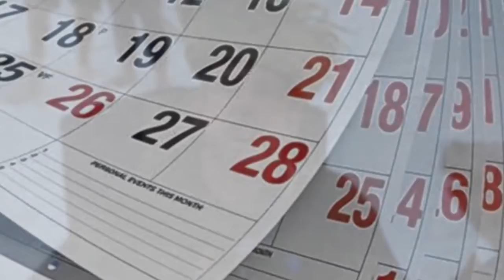Bluegrass Reggae Banjoe Steve